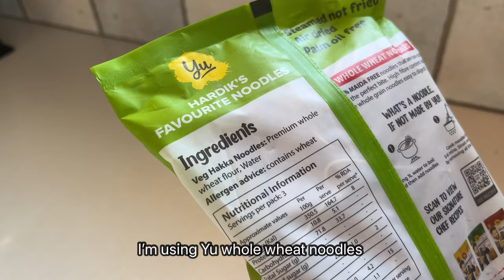[Cooking Vlog] A Week of No-Maida kids' tiffin box menu 🥪 🍜 🍉🍊🍓